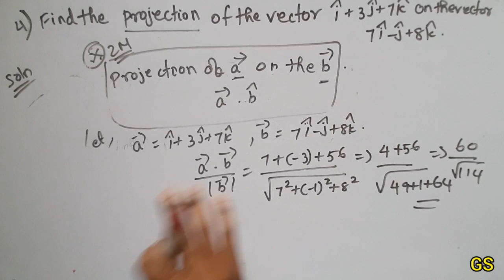Chapter 10 - Exercise 10.3 (Q.No 4) - Vector Algebra - CBSE Class 12th Maths in Tamil - GS